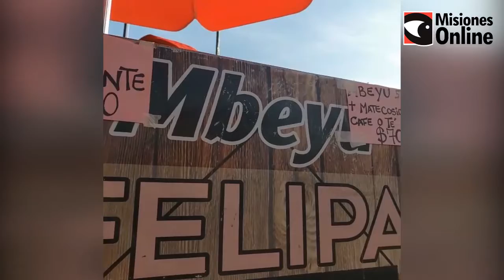El IFAI en las Ferias de Montecarlo